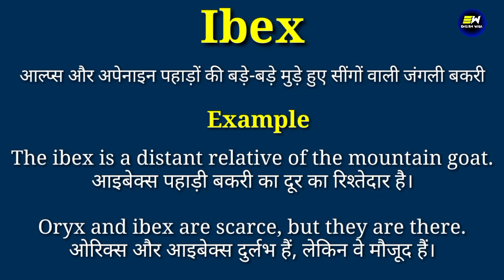Ibex meaning in hindi | Ibex ka matlab kya hota hai | daily use english words | word meaning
YOUR QUERIES-
Ibex in hindi
Ibex meaning in hindi
Ibex ka matlab
meaning of Ibex
Ibex meaning
Ibex ka matlab kya hota hai
Ibex का हिंदी में मतलब